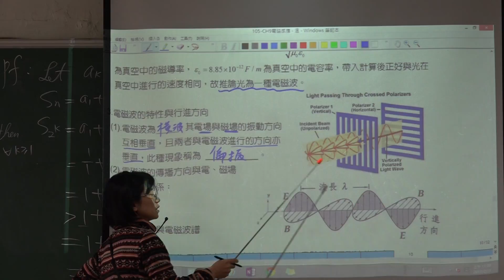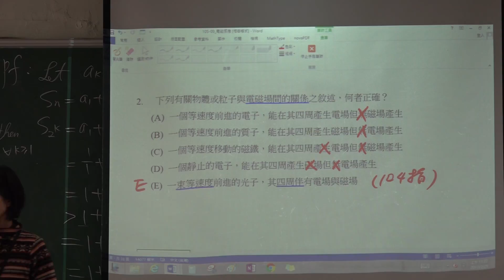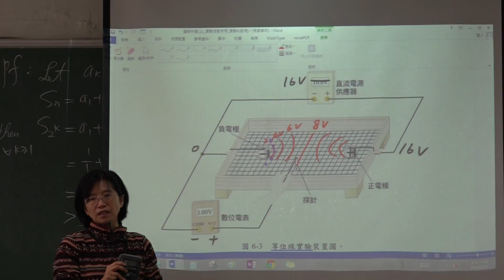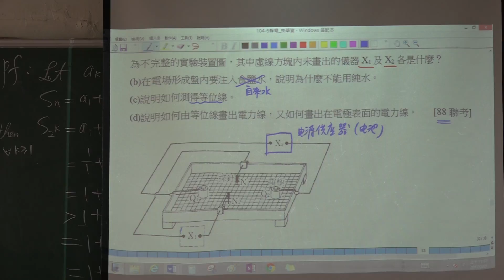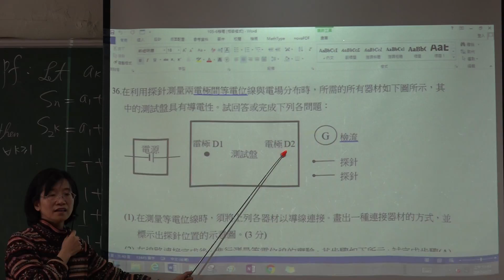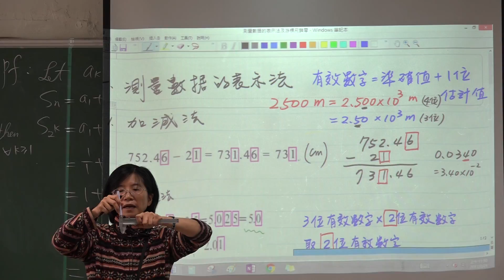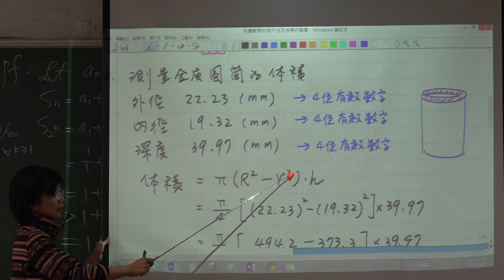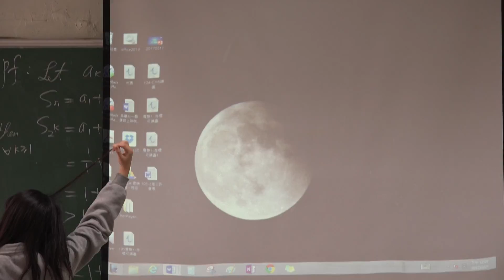【邱莉華老師】高三選修物理 ch9電磁感應(7) 20170221111748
【邱莉華老師】高三選修物理 ch9電磁感應(7)

授課教師：邱莉華老師
授課主題：電磁感應(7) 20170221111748
授課內容 ：
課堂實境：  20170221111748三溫